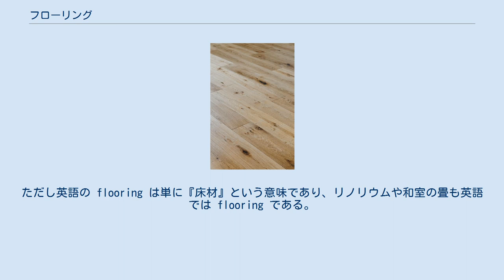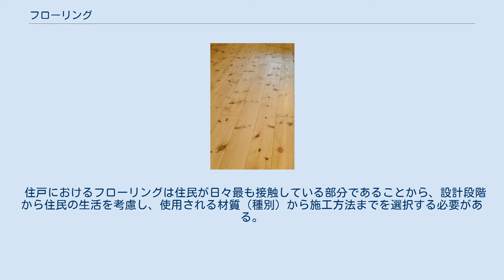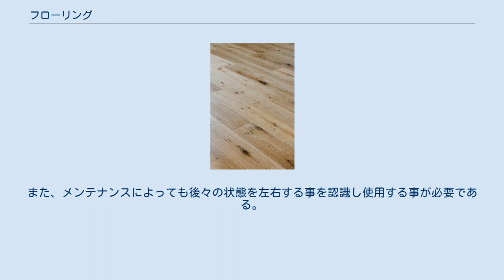フローリング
フローリング床 アジアンウォルナットの定尺幅広無垢板を使った床 フローリング、フロアリング（flooring）とは、主に木質系材料からなる床板で表面加工などの加工を施したもの。
ただし英語の flooring は単に『床材』という意味であり、リノリウムや和室の畳も英語では flooring である。
 1913年、北海道から主としてヨーロッパに輸出されたナラ材の端材を処理するため製造が始まったとされる。
 国際標準化機構（ISO）には十数種のフローリングに関する規格がある。
 など 日本農林規格（JAS）では単層フローリングと複合フローリングに分類される。
 単層フローリング　 凹凸のついた実材 単層フローリングとはひき板を基材とする構成層が1（単層）のフローリングをいう（ただし、裏面に防湿・不陸緩和を目的として積層材料を接着したものを含む）。
単層フローリングは、さらにフローリングボード（根太張用又は直張用）、フローリングブロック（直張用）、モザイクパーケット（直張用）に分類される。
 住宅において一般的なフローリングはフローリングボードであり、主として無垢フローリングを指す。
原木を切断加工したのみのいわゆる「無垢材」を継いで用いるのが一般的である。
 フローリングホードのうち根太張用のものは側面加工として「さねはぎ加工」を施す。
小幅の長尺材を、一方の側面が凸、他方の側面が凹になった本実（ほんざね）加工とし、これを多数噛み合わせて床全体を隙間無く覆う。
これを実矧ぎ（さねはぎ）ないし実継ぎ（さねつぎ）と称する。
 フローリングホードのうち根太張用以外のものは側面加工として「あいじゃくり加工」を施す。
 複合フローリング　 複合フローリングの施工 単層フローリング以外のフローリングで根太張や直張に用いられるフローリングをいう。
 一層以上の基材の表面に、0.3～2mm程度の厚さの化粧加工用の木材を張ったもの。
加工材の普及に伴い、施工が増加しており、一般的な住宅の主流となっている。
 基材には合板を用いることが多いが、集成材、単板積層材、中密度繊維板をはじめとするファイバーボードなど多様な材料が用いられている。
さらにマンションでの階下への遮音性能を高めるため、基材の下にゴム・ウレタン等のクッション材を貼り付けた「遮音フローリング」も存在する。
基材にスリットが入っているため、上に乗った際に床が沈み込むのが特徴である。
施工後暫くは、曲りに木が馴染むまで音鳴りする事がある。
 化粧加工については、無垢材の突板を張り合わせることもあるが、床材としての耐久性を保つため、WPC（プラスティックと混成した木材）をはじめとする特殊加工化粧材が用いられることも多い。
 複合フローリングの規格では根太張用で厚さが21mm以下のものは「さねはぎ加工」を側面に施すこととされている。
 狂いが無垢材と比較すると少なく、施工・メンテナンス・取り扱いも無垢材に比べると容易。
多くは塗装されており、カラーバリエーションも豊富。
（但し、表層を越える傷が付いた場合、見た目が極端に悪くなる。） 床暖房の表面に張る場合は、表面塗装や含水率が一般のものと異なる。
電気式の床暖房構造を内蔵した製品もある。
 楢無垢材の定尺フロア（150mm×1820ｍｍ） 欧州パインの無垢材フロア。
幅広長尺（150mm×4000mm） 合板を使用せず、原木を切断加工したのみのいわゆる「無垢材」を用いたフローリングで、日本農林規格の分類上は単層フローリングである。
自然志向・高級志向のクライアントに人気がある。
 日本国外ではラミネートフローリング（Laminate Flooring)と呼ばれる釘・接着剤を使用せず、サネを嚙合わせて並べて置いていくタイプのフローリングが一般消費者のDIY市場に流通しており、日本でも業者向けにではあるが徐々に浸透してきている。日本で流通しているラミネートフローリングの表面は酸化アルミニウムでコーティングしてあり、基材は高密度繊維板であるものが多い。 縁甲板を使った客車 フローリングに酷似した床材として「縁甲板」がある。ともに細長く加工した長尺板を実矧ぎで張り合わせたもので、厳密に両者を区分することは不可能であるが、両者が使用された時期、使用場所、仕上げ程度などは完全に断絶しているため、両者が混同されることは全くと言っていいほどない。 縁甲板は、廊下や縁側などの住宅の板の間に使用されたほか、明治以後に洋風建築が普及するにつれ、洋間の床材として用いられるよ...